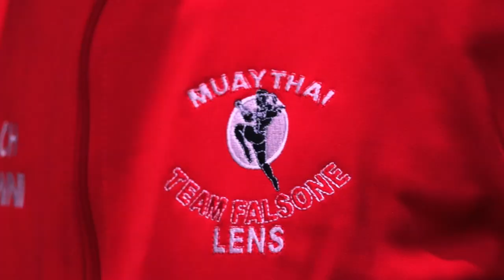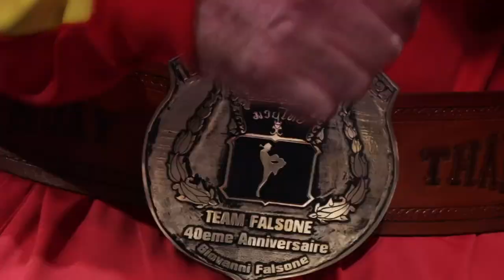40 ans de passion au sein du KB Lens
[ REPORTAGE ] 🎥 𝟰𝟬 𝗮𝗻𝘀 𝗱𝗲 𝗽𝗮𝘀𝘀𝗶𝗼𝗻 𝗮𝘂 𝘀𝗲𝗶𝗻 𝗱𝘂 𝗞𝗕 𝗟𝗲𝗻𝘀

Giovanni Falsone, co-fondateur et coach historique du club de muay thaï lensois depuis 1984, a souhaité mettre à l’honneur le quarantième anniversaire du KB Lens en organisant son gala. 🥊
Une soirée riche en émotion sublimée par de nombreux combats.